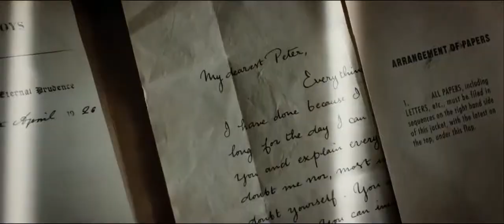Peter Pan Pan, 2015 - Trailer HD Dublado | Portal All3games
Nome do Filme: Peter Pan Pan

Sinopse: A trama acompanhará um órfão que é levado ao mundo mágico da Terra do Nunca e acaba se tornando um herói aos nativos, liderando uma revolução contra os piratas do mal. No longa, o Barba Negra (Hugh Jackman) entra no lugar do antagonista, deixando o Capitão Gancho (Garret Hedlund) como um dos aliados de Peter Pan (Levi Miller). Rooney Mara viverá a Princesa Tigrinha, Adeel Akhtar será o Sr. Smee e Amanda Seyfried viverá Mary Darling, a futura mãe de Wendy, John e Michael.

Estreia Brasil: 16 de Julho de 2015

Estreia EUA: 17 de Julho de 2015

Ficha do filme:

­­­­­ Links ­-­-­-­-­